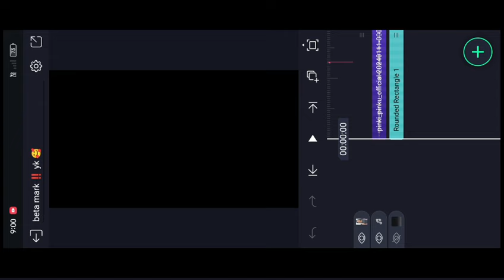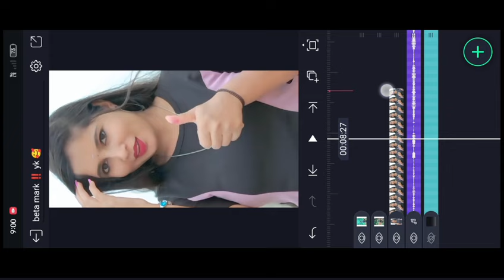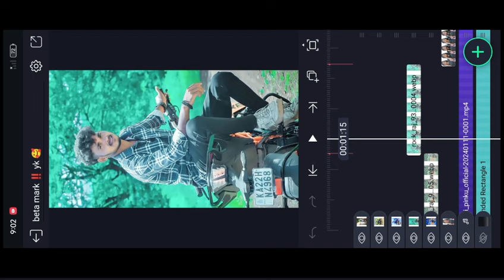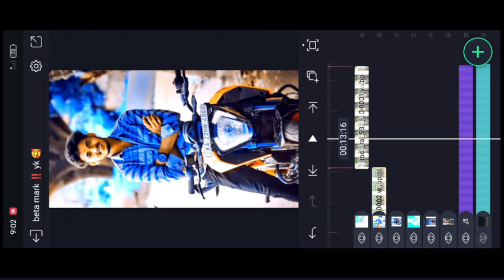reels trending video editing alight motion kannada stodio ⭐♥️💞💗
👇Shackeffect projecte

🔸ᴅɪsᴄʟᴀɪᴍᴇʀ ❗❗
ᴛʜᴀɴᴋ ʏᴏᴜ🙂.

howtomakecreating shakevideokannada